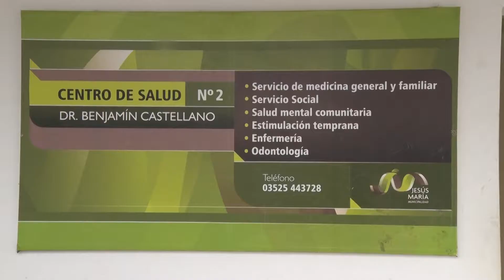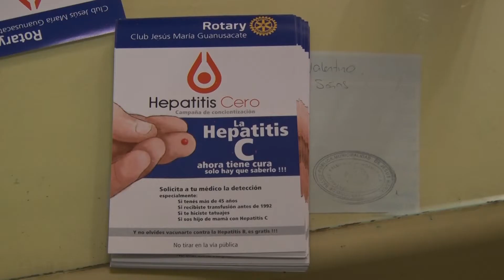TESTEO GRATUITO DE HEPATITIS C